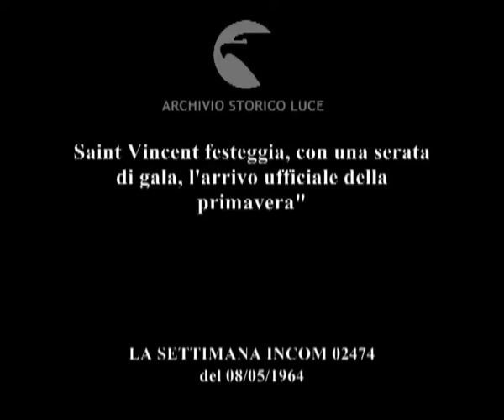Saint Vincent festeggia, con una serata di gala, l'arrivo ufficiale della primavera"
Descrizione sequenze:un fotografo scatta una fotografia ; Dogliotti seduto ad un tavolino assapora un gelato ; una ragazza coperta da mantello e piume passa tra i tavoli offrendo i fiori ; una ragazza annusa i fiori, guarda nella cinepresa sgranando gli occhi ; una signora sorride ; le ballerine danzano sul palco ; un ballerino dal costume orientale danza agitando due fiaccole ;